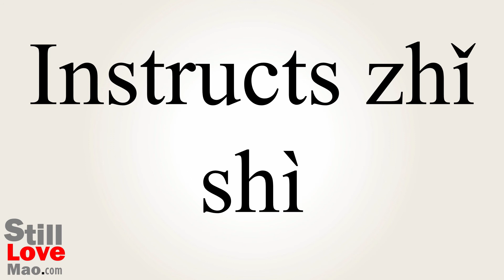How to Say Instructs in Chinese